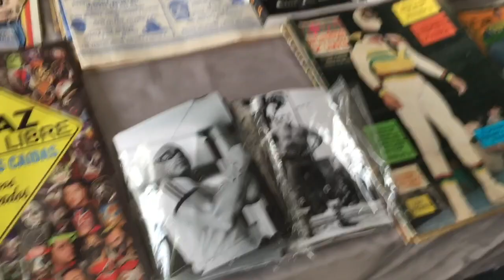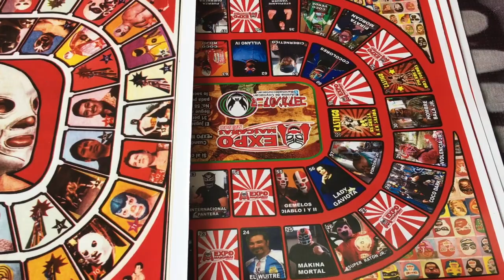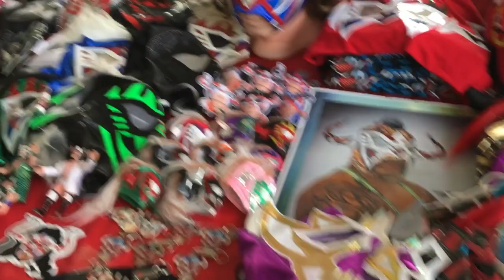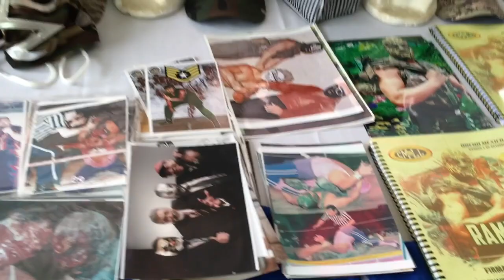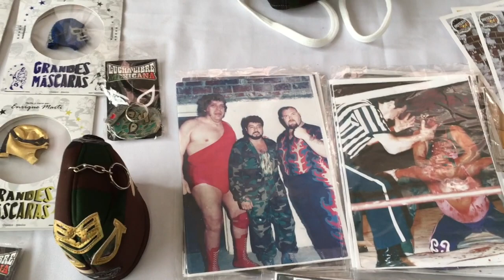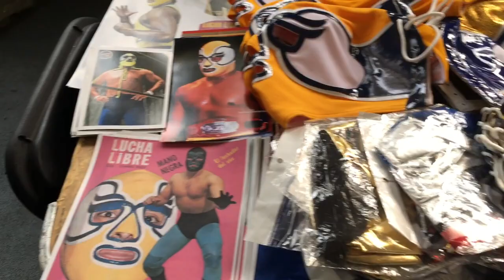Visitando EXPO MASCARAS 155 en Tlaltelolco! EXPO DE LUCHA LIBRE! - MUCHA MAS LUCHA LIBRE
Expo super padrina!

CANCION DEL VIDEO:
DEVIOUS GROWL-SUICIDE OF THE SQUIRREL